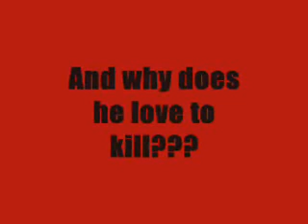WANTED Stick Trailer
A trailer for my soon to be first Pivot movie. I hope you enjoy it and watch the movie when I'm done! It's come to my attention that people and myself HATE the retarded story. So i'm making a new one - along with a new "WANTED Stick" episode. In other words, i'm starting from scratch.